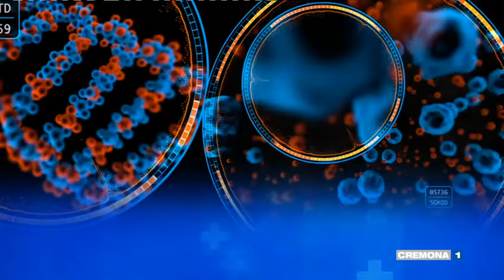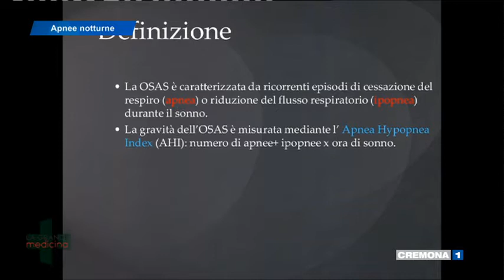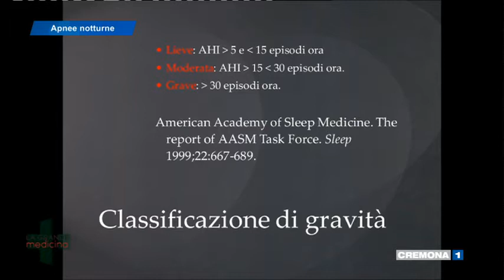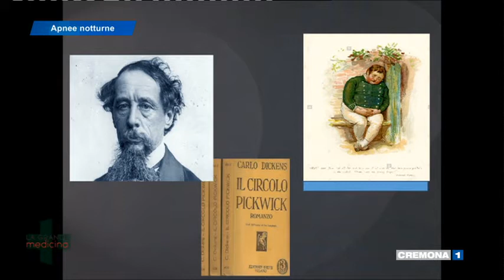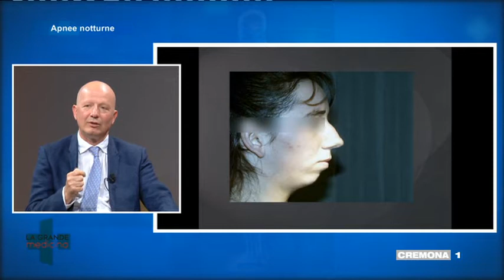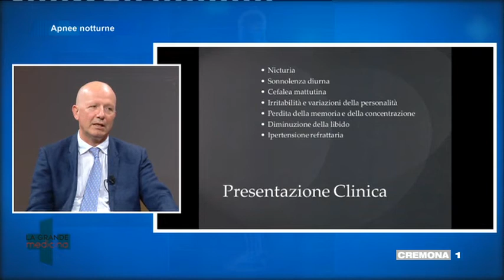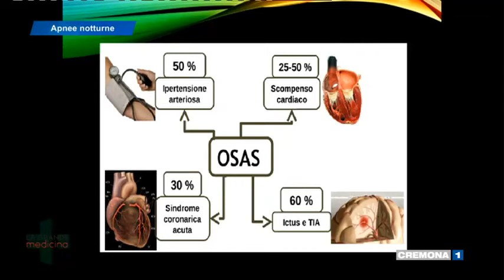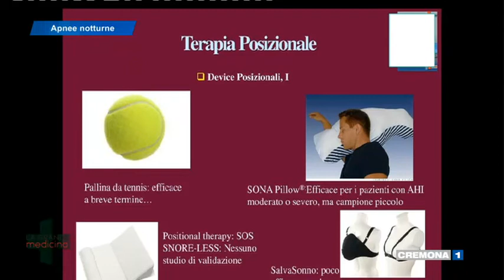LA GRANDE MEDICINA del 08 ottobre 2019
In questa puntata parleremo di Apnee notturne.